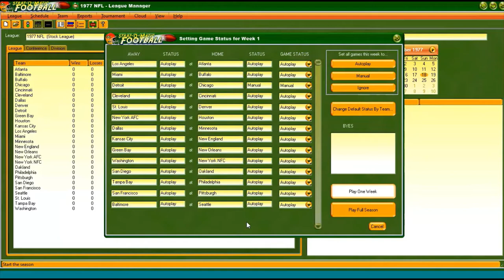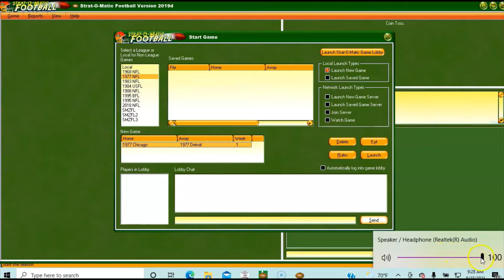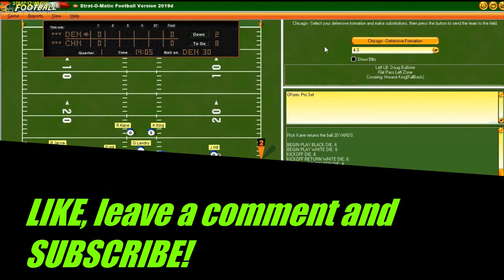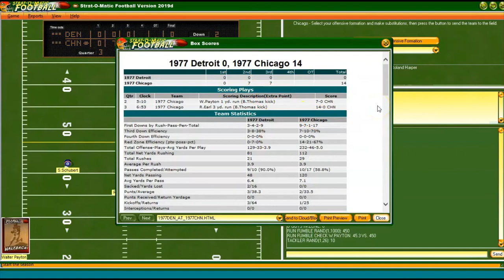Strat-O-Matic Football PC: 1977 Chicago Bears vs. 1977 Detroit Lions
In a throwback game to get ready for football season, the 1977 Chicago Bears host the 1977 Detroit Lions. Though I don't give them much credit for having been very good in 1977, it turns out the Chicago Bears were ACTUALLY pretty good that year...9 - 5. The Detroit Lions, however, were 6 - 8. Bob Avellini starts for the Chicago Bears at QB and the Lions starting QB is Greg Landry.